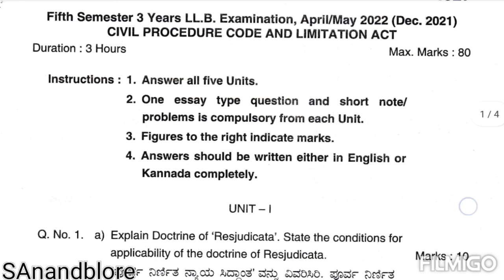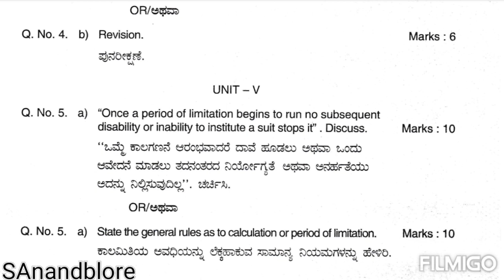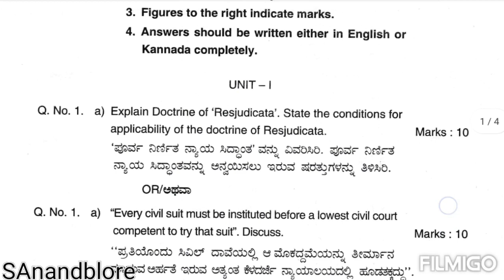Karnataka State Law University LLB 3yr Exam Question Paper Civil Procedure Code & Limitation May2022